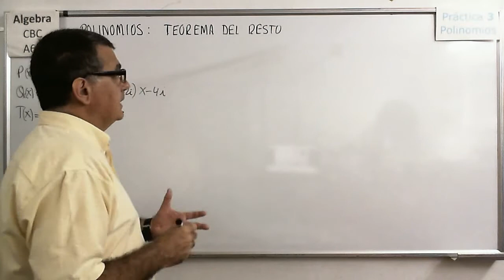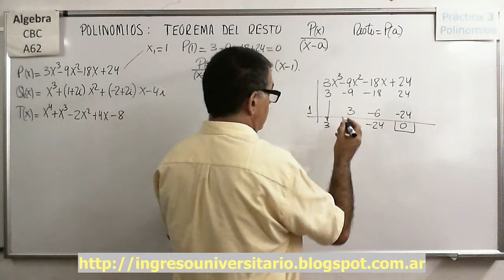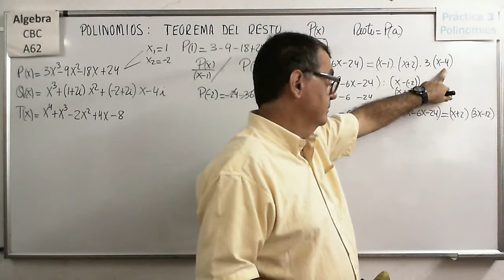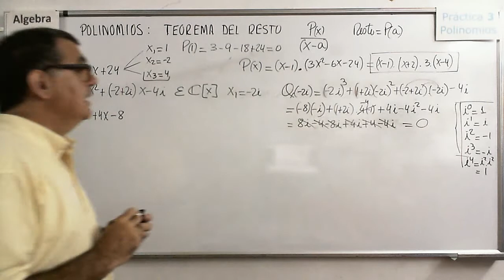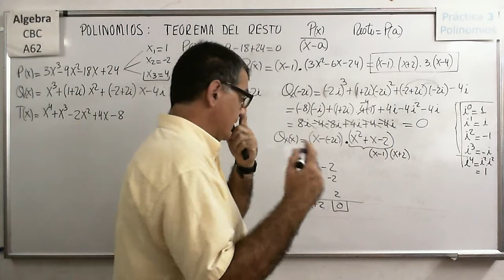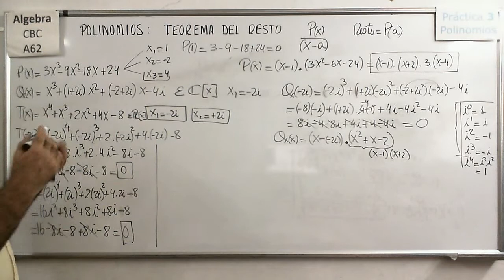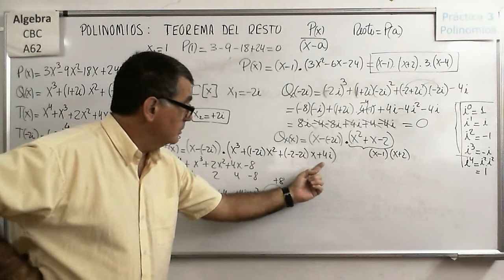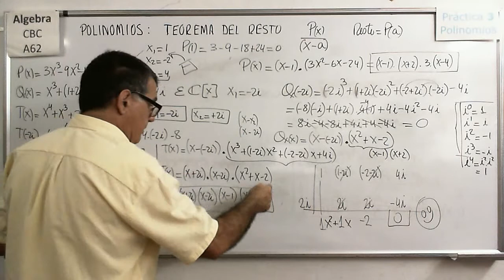Álgebra CBC A-62 Práctica 3 04Teoría: Teorema Del Resto